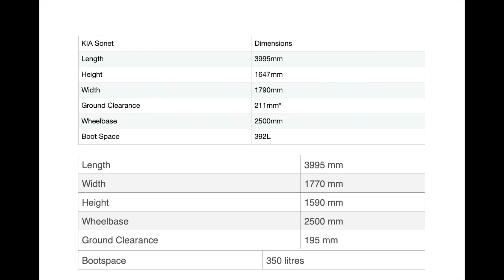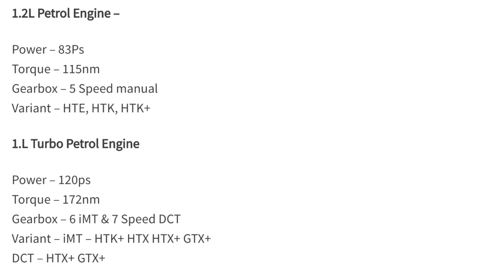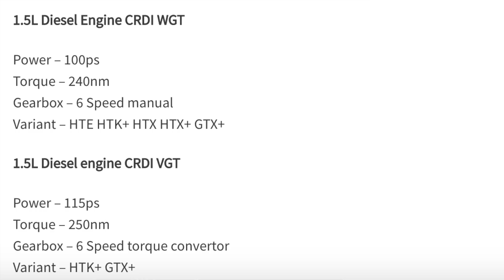KIA Sonet 2020 Dimension, Bigger and More Powerful Than Hyundai Venue? Ground Clearance 🔥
Guys, Here is the Dimensions and Specifications Of All New KIA Sonet 2020 And Comparison From Hyundai Venue.